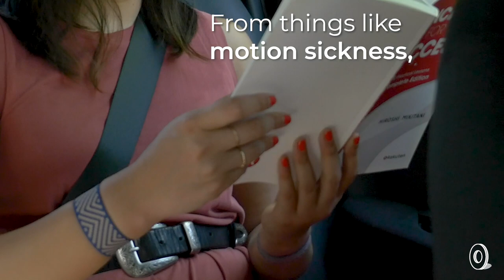Blisslets | Anti-Nausea Acupressure Bracelet Set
Pull on a pair of motion sickness bracelets for drug-free nausea relief that looks oh-so chic. Each bracelet has a stealthy acupressure bead that triggers the P6 point on the wrist to help ease queasiness from things like motion and morning sickness—but only you will know what these polished-looking bracelets are up to.